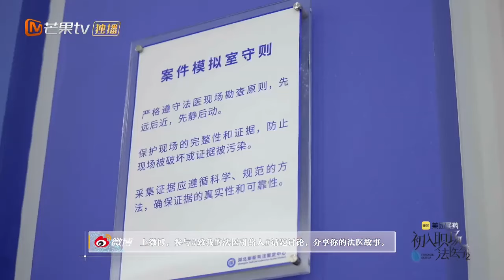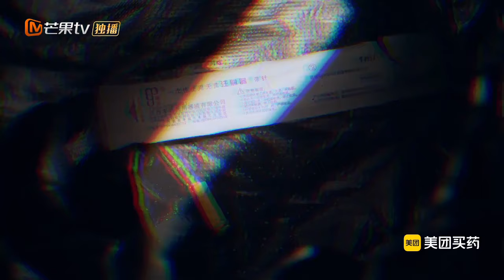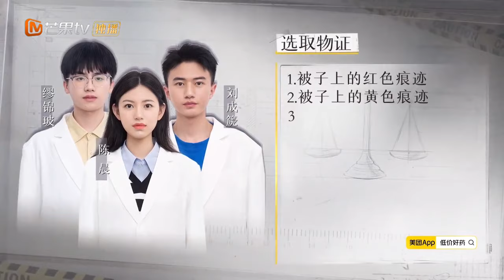《初入职场•法医季2》第5期：玩的很变态 法医实习生意外打开全是SM 刀棍柜门 | Workplace Newcomers • Forensic Season 2 EP5 | MangoTV